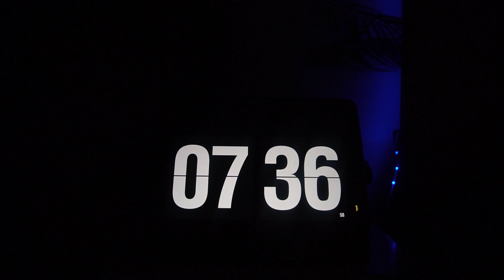Cyber Security Day in the Life of Remote GRC Analyst 2025 | FLEXISPOT V9 Bike | Yoga Workout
Join me as I take you through a typical day as a Governance, Risk, and Compliance (GRC) Cybersecurity Analyst working remotely in 2025!

This video gives you a realistic look into my home office setup, daily tasks, and how I balance work, all while ensuring security compliance for my organization. From reviewing regulatory frameworks, collaborating with teams, conducting risk assessments, to handling compliance audits, I’ll walk you through a full workday without leaving the comfort of my home.

If you're interested in cybersecurity, remote work, or breaking into tech, this video is for you!